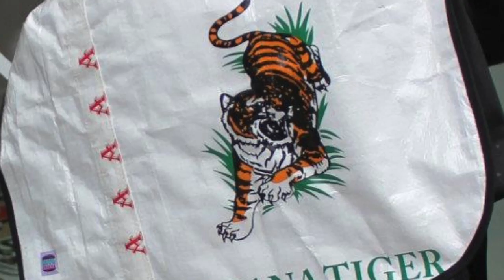Mała Akademia M.O.D.Y. - Torby z ciężarówki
Wydawnictwo Dwie Siostry zaprasza na "Małą Akademię M.O.D.Y." i warsztaty "Torby z ciężarówki" - czyli tworzenie toreb z brezentu z projektantami Royal with Cheese. Na ekranie - prezentacja projektów Royal with Cheese.